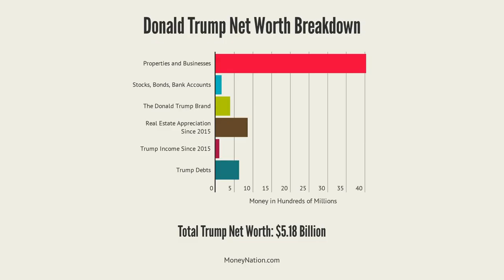Trump overstated net worth by at least 3 6 billion a year N Y attorney general says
Sept. 8 (UPI) -- According to a Friday court filing by New York Attorney General Letitia James, former President Donald Trump overstated his net worth by at least $3.6 billion per year since 2011.

Friday's filing is the latest in New York's civil lawsuit against Trump, his eldest sons and top Trump executives.

The filing is part of a $250 million civil lawsuit alleging that Trump systematically and fraudulently overstated his assets' value.

The suit seeks to recover the $250 million and bar Trump, his sons and daughter from serving as officers or directors of any company in New York.

Friday's filing used methods "market participants would consider when determining estimated current value."

The filing said, "After factoring in these and other fundamental considerations that any informed buyer and seller in the marketplace would take into account, Mr. Trump's net worth would be further substantially reduced by between $1.9 billion to $3.6 billion per year, which is still a conservative estimate."

Friday's filing was in response to a Trump motion for summary judgment in the case. That motion will be heard Sept. 22 and the trial is expected to start Oct. 2.

New York Supreme Court Judge Arthur Engoron Wednesday refused Trump's effort to delay the civil trial, writing on the document obtained by UPI that, "Defendant's arguments are completely without merit."

James also made a court filing Aug. 30 in which she said he had overstated his net worth by more than $2 billion.

James said in Friday's filing that Trump's net worth is between $1.9 billion and $2.6 billion less per year than he has claimed it was since 2011.

According to the New York civil suit, Trump, sons Donald Jr. and Eric, and Trump Organization executives' motive in inflating the asset values was to get better financial terms from lenders and insurance companies.